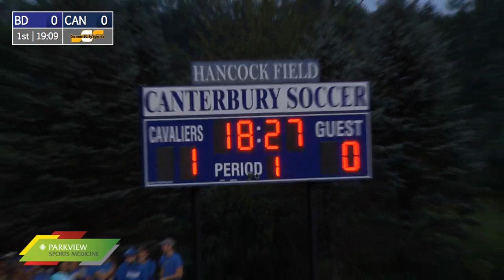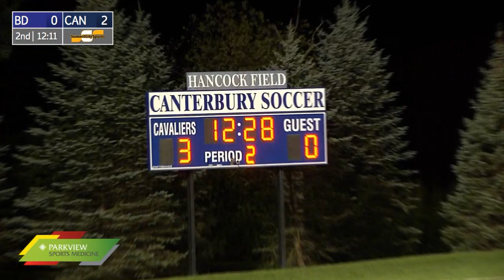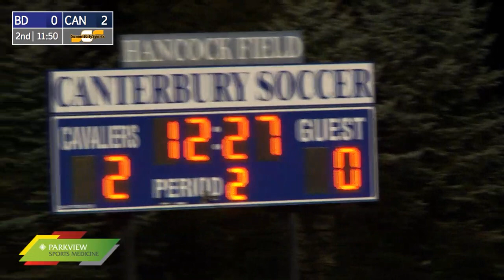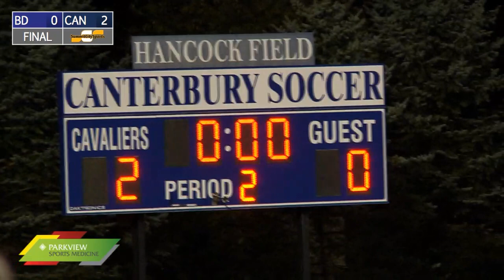Bishop Dwenger at Canterbury | ISHAA Boys Soccer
Watch Bishop Dwenger High School play Canterbury School.  Exciting, fast paced game!  Canterbury wins 2-0.